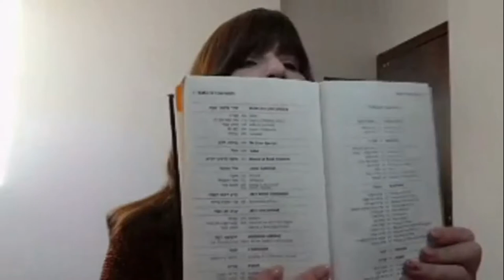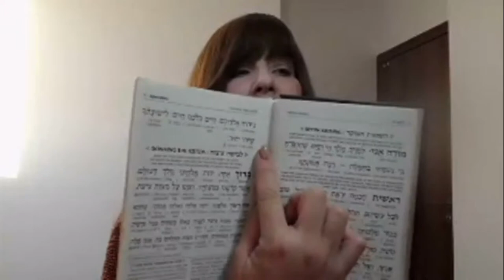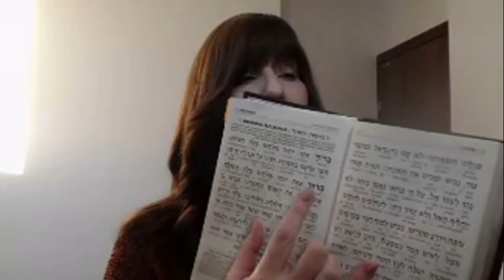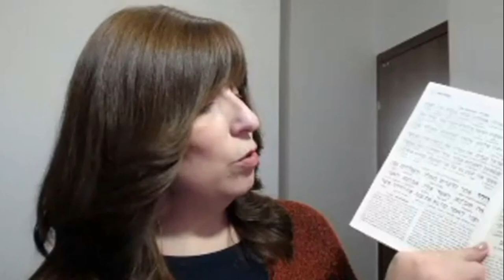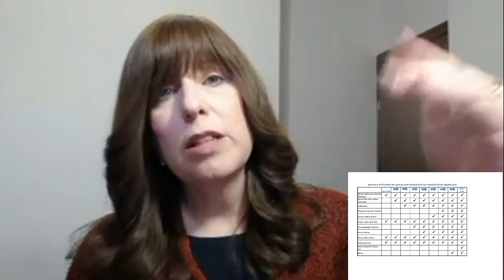The Jewish Prayer Book: Practical Prayer Part 2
This is the part 2 in a 12 part series on Jewish prayer from the siddur.  It is a primer on the Jewish prayer book.  The course focuses more on the practical side of prayer rather than the inspirational side of prayer.